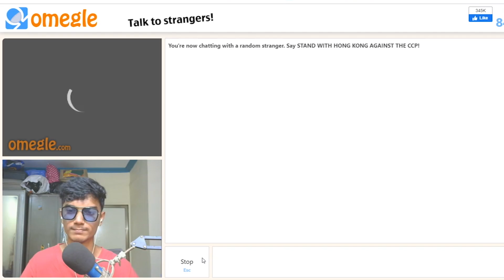OMEGLE IS HAUNTED !!!!! [ DO NOT WATCH ]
DO SHARE IF YOU LIKE IT